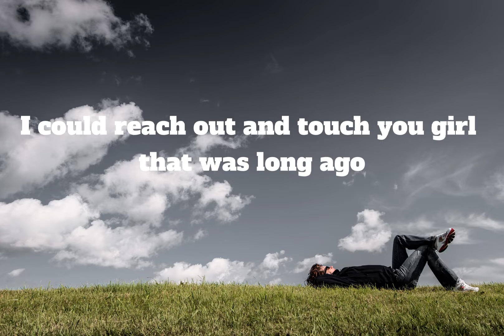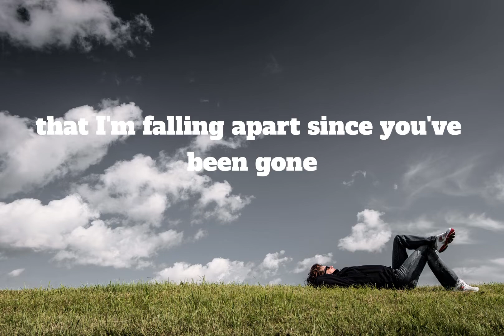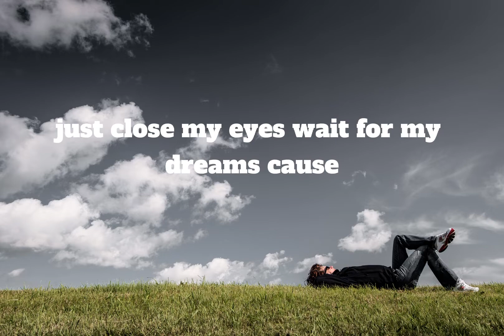Dream About You- Stevie B (lyrics)